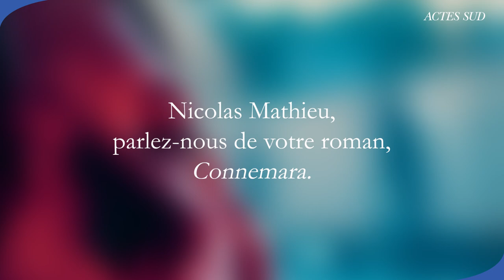Nicolas Mathieu | **Connemara**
« C’est un livre qui cherche à dire avec le plus de justesse possible de quelle manière les gens vivent. Qu’est-ce que c’est, leur quotidien, leurs défaillances et leurs passions. Qu’est-ce que le temps nous fait, aussi. »
Nicolas Mathieu

**Connemara** de Nicolas Mathieu, en librairie le 2 février 2022.

Hélène a bientôt quarante ans. Elle a fait de belles études, une carrière. Elle a réalisé le programme des magazines et le rêve de son adolescence : se tirer, changer de milieu, réussir. Et pourtant, le sentiment de gâchis est là, les années ont passé, tout a déçu. Christophe, lui, n’a jamais quitté ce bled où ils ont grandi avec Hélène. Il n’est plus si beau. Il a fait sa vie à petits pas, privilégiant les copains, la teuf, remettant au lendemain les grandes décisions, l’âge des choix. On pourrait croire qu’il a tout raté. Et pourtant, il croit dur comme fer que tout est encore possible.
**Connemara** c’est l’histoire d’un retour au pays, d’une tentative à deux, le récit d’une autre chance et d’un amour qui se cherche par-delà les distances dans un pays qui chante Sardou et va voter contre soi.